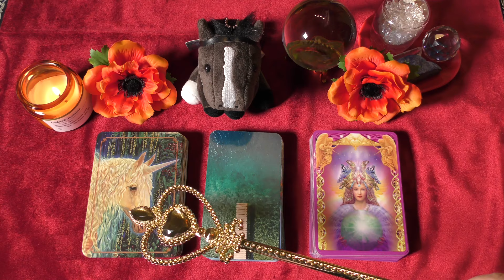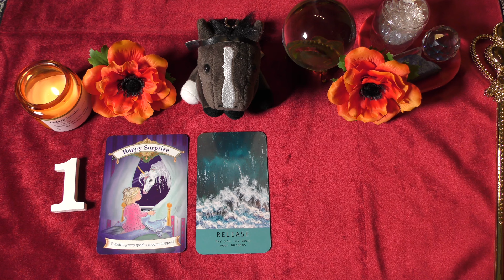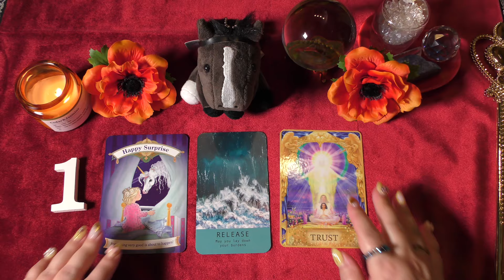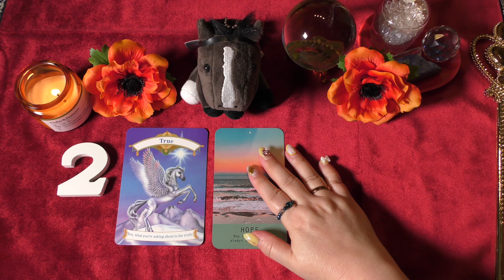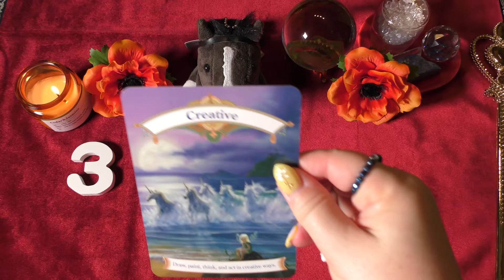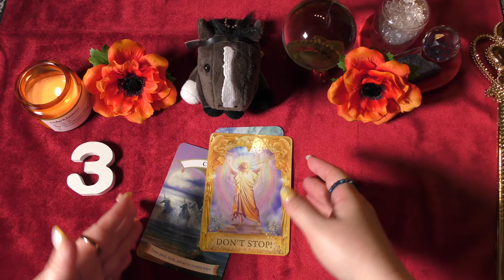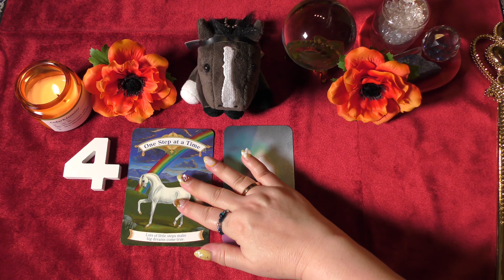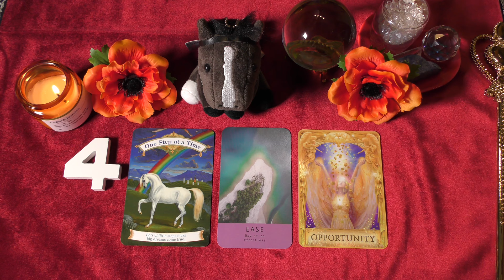🎉[爆裂💥Rion♡うま🐎心音占い]⦅新潟記念⦆ Part1 [TooHot ]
ラッキーナンバー♬ラッキーカラー♬ラッキーイニシャル占いも配信中です☺️🪄

そちらもオススメです😊

Rion～☆の心音占い🐎

個人鑑定占いも募集しております。